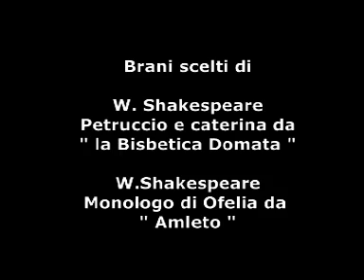Spettacolo recital presso il Giardino dei Giusti - Verona- 2005